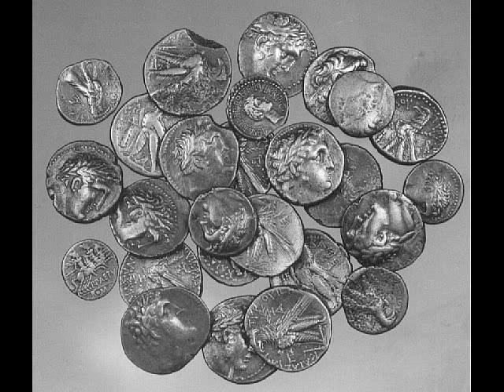J. S. Bach: Matthäus-Passion, BWV 244, (4/-)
"Da ging hin der Zwölfen eine", Recitative (Tenor, Bass) from Matthäus-Passion, BWV 244, mov. VII

"Blute nur, du liebes Herz!", Aria (Soprano) from Matthäus-Passion, BWV 244, mov. VIII

Matthäus-Passion (BWV 244) was to be performed in Good Friday. It was written in Leipzig, 1729, and revised in the same city in the late 1740's.

1st performance: April 11, 1727 - Leipzig (Earlier Version, possibly as late as Apr 15, 1729); 2nd performance: March 30, 1736 - Leipzig (Later Version); 3rd performance: March 23, 1742 ? - Leipzig (Later Version); 4th performance: 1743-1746 - Leipzig

Scoring:
Soloists: Soprano, Alto, Tenor, Bass; Choir I: SATB; Choir II: SATB
Orchestra: 2 flutes dolce, 2 transverse flutes, oboe, 2 oboes d'amore, 2 oboes da caccia, 2 violins, viola, viola da gamba, continuo

Lyrics for Mov. VII
German (original)
Evangelist (T), Judas (B)

Evangelist
Da ging hin der Zwölfen einer, mit Namen Judas Ischarioth, zu den Hohenpriestern und sprach:

Judas
Was wollt ihr mir geben? Ich will ihn euch verraten.

Evangelist
Und sie boten ihm dreißig Silberlinge. Und von dem an suchte er Gelegenheit, dass er ihn verriete.

English (translation)
Evangelist
Then there went one of the twelve, whose name was Judas Iscariot, forth unto the chief priests and said:

(Judas)
What would ye then give me? I would to you betray him.

Evangelist
And they offered him thirty silver pieces. And from thence forth he sought an opportunity when he might betray him.

Lyrics for Mov. VIII
German (original)
Blute nur, du liebes Herz!
Ach! ein Kind, das du erzogen,
Das an deiner Brust gesogen,
Droht den Pfleger zu ermorden,
Denn es ist zur Schlange worden.

English (translation)
Bleed alway, O thou my heart!
Ah, a child which thou hast nurtured,
Which at thine own breast hath suckled,
Bodes his keeper now to murder,
For it hath become a serpent.